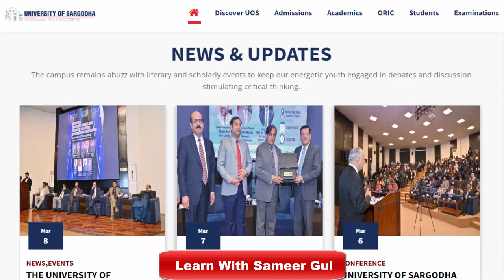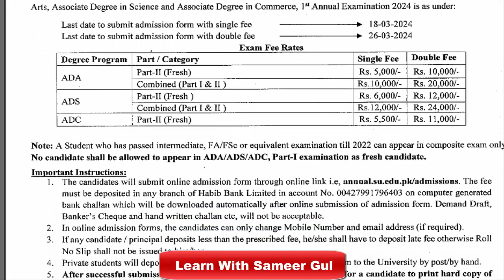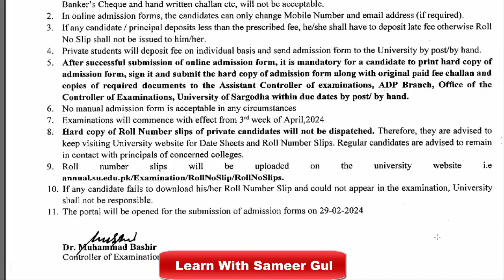ADA ADS ADC Date Sheet and Exam UOS 2024 | ADA ADS ADC Admissions Date Sheet and Exam UOS 2024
In this video I will explain to you about ADA ADS ADC Date Sheet and Exam UOS 2024 | ADA ADS ADC Admissions Date Sheet and Exam UOS 2024.